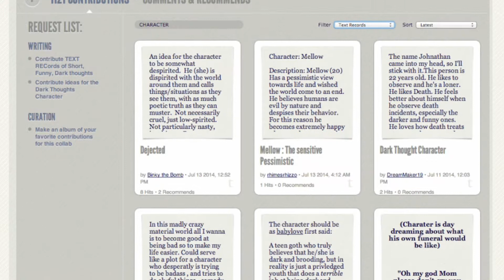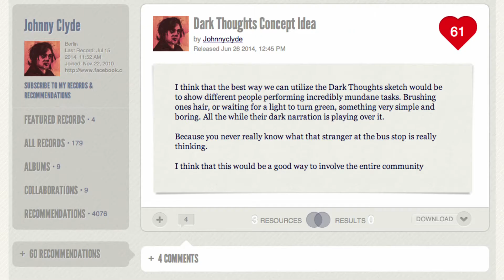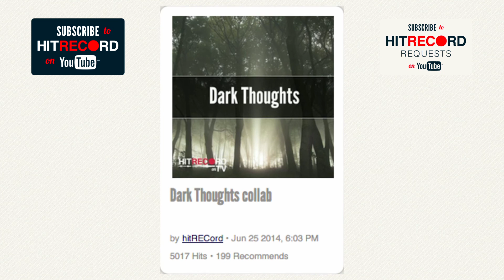Dark Thoughts (REQUEST #2)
VOICE OVER ARTISTS: Contribute a Voice Over of your favorite Dark Thoughts contributions.

FILMMAKERS: Choose a Voice Over contribution you like and create a Visual Treatment for it.

ACTORS: Perform your favorite Dark Thoughts contributions.

VIDEO EDITORS: Edit together Voice Overs, Music, Visuals & Video Footage.

VISUAL ARTISTS: Draw Visuals, Props, Characters, Settings & Backgrounds for this collab.

ANIMATORS: Bring these Characters & Visuals to life.

MUSICIANS: Contribute Music Ideas for this collab.
Thanks!